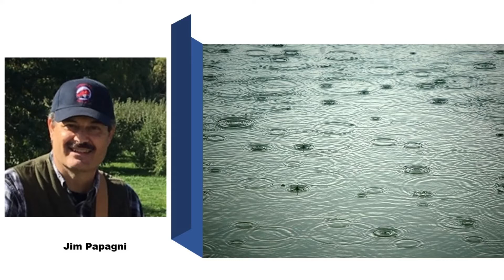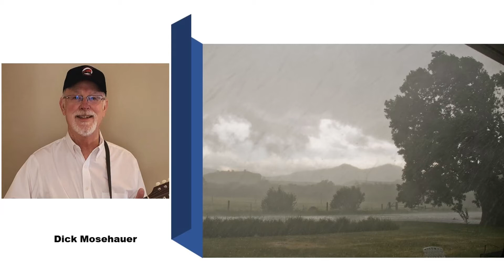Appalachian Rain W21 22